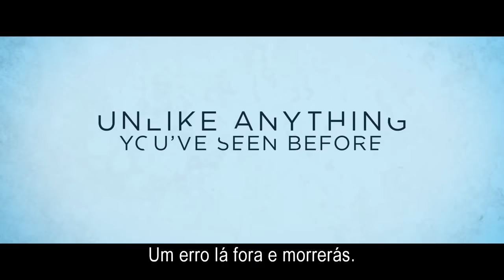The Walk - O Desafio Trailer legendado em português